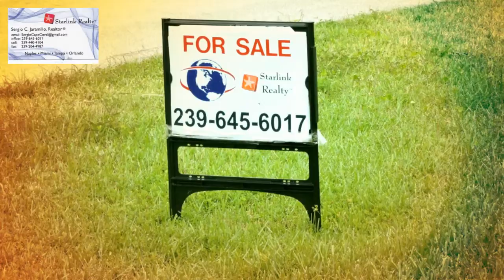VENTA Y COMPRA DE CASAS REMATES DE BANCOS,FINANCIADAS